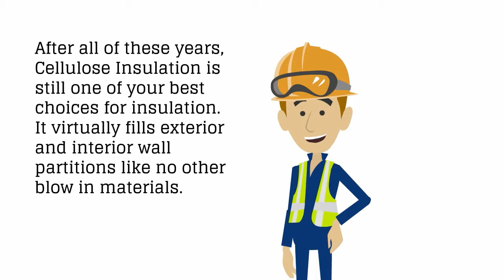Greenfiber cellulose | Capitol Machine | Insulation installation.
Cellulose Insulation is a great insulator. It has been a preferred product for many years. In Fact I personally have installed it since the late 70's. Due to it's higher R-value per inch and it's noise reducing qualities it has been a favorite among home builders. Used for new construction and retrofit projects for dense packing exterior and interior walls as well as interior partitions and floors both for thermal and noise reduction.

Capitol Machine has the best equipment we know of for the professional installation of cellulose insulation. Both go hand in hand.